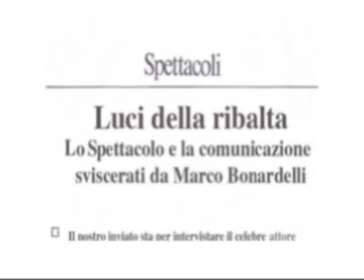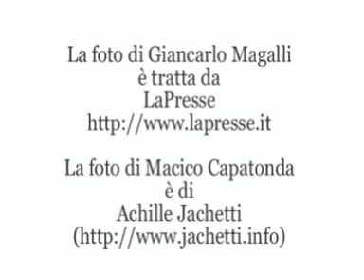Luci della ribalta - Leggio d'oro 2016 - Interviste a Giancarlo Magalli e Maccio Capatonda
A pochi minuti dall'inizio della premiazione, Marco Bonardelli intervista Giancarlo Magalli e Maccio Capatonda al Leggio d'oro 2016. Il presentatore romano e il comico abbruzzese hanno ricevuto, rispettivamente, il Premio Alberto Sordi e il riconoscimento Miglior Voce Cartoon per i doppiaggi de "Il libro della giungla" ed "Angry Birds".

La manifestazione si è svolta il 23 luglio scorso all'Arena dello Stretto di Reggio Calabria.

"Luci della ribalta" va in onda ogni due venerdì all'interno di "2 ore con Luxor", il contenitore di musica e intrattenimento di Deliradio